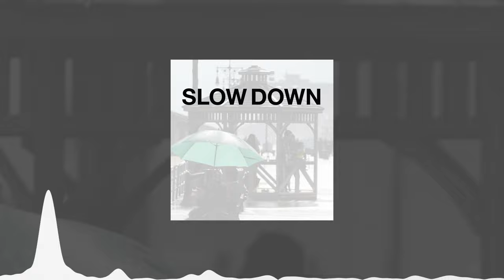Jay Someday - Slow Down (Free Download)